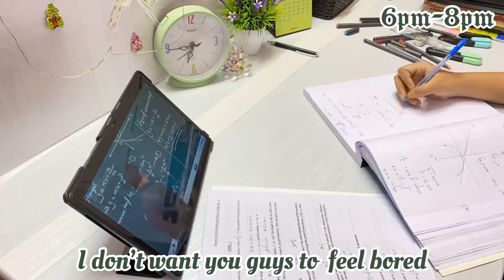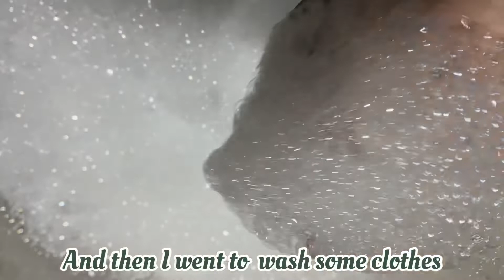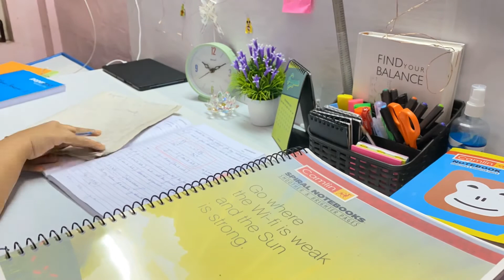NIGHT STUDY VLOG | Self studies, lecture notes, doing laundry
Luv you all …Keep supporting
Study Platoon.

Tripod used

Editing App:Inshot
Thumbnail: Canva

Lighting: Natural

Musician: Rook1e

Musician: @iksonmusic